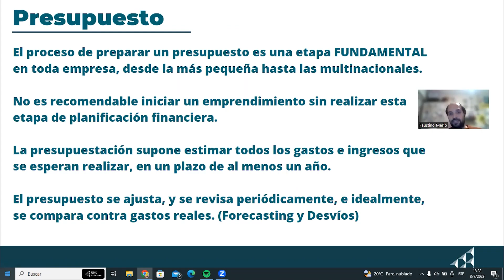Emprendimientos Sostenibles 2023 - Clase 1 | DESEM Junior Achievement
Emprendimientos Sostenibles es un programa creado y ejecutado por la fundación DESEM Junior Achievement, y su objetivo es brindar herramientas a emprendedores/as para fortalecer su idea, para que aprendan sobre triple impacto y para que puedan hacer networking con otros emprendedores sostenibles.

Busca fortalecer el empleo, la innovación social y los emprendimientos verdes juveniles, mediante capacitaciones virtuales y mentorías con profesionales que dan herramientas para que las ideas y emprendimientos tengan triple impacto.

Adicionalmente, existe la oportunidad de concursar para obtener capital semilla e impulsar los mejores proyectos.